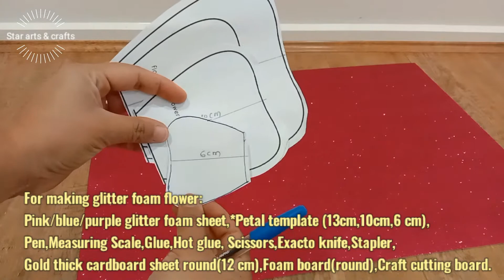DIY - Unicorn 🦄 wall decoration / DIY - Room decor ideas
Staytuned with channel, for more DIY arts & crafts, birthday decoration ideas, garden crafts and bottle art, best out of waste craft videos.